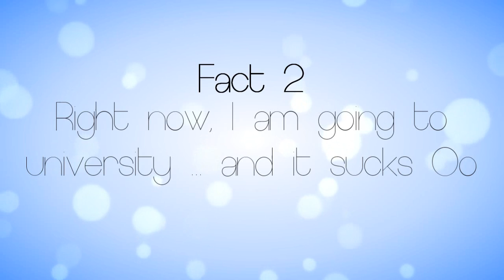{ Taggin #6 }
tagged again .
concerning to fact #1, i now will always use this video for my taggin-videos, cuz me being too lazy for working on another one. i only will change the facts of course :DDD